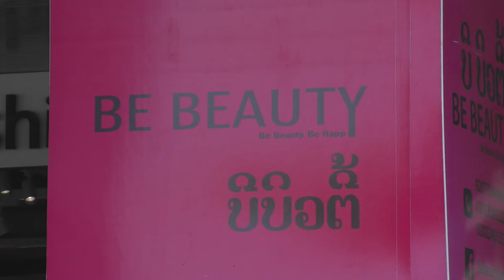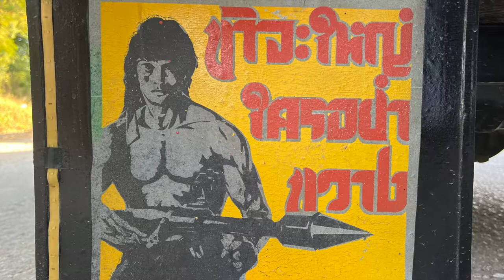Asiatic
The art is from the South East (of Asia)
I created the music in the Left Coast